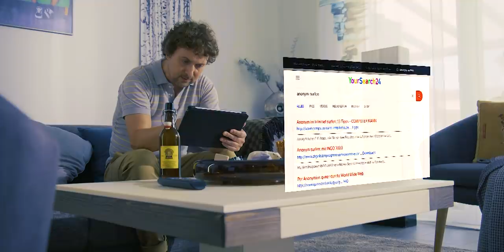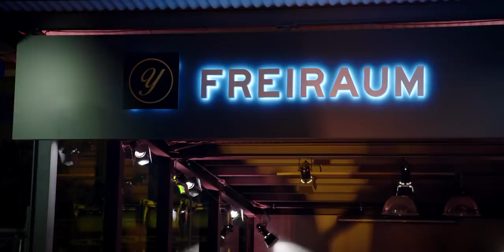PATCHWORK GANGSTA | Folge 06 Waffen-Marketing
Nachdem Franz zu Hause von zwei unheimlichen Gesellen besucht wurde, besorgt er sich im Darknet eine Waffe, um sich und seine Familie verteidigen zu können. Er vermutet Yassin als Strippenzieher und möchte ihn mit einem Beweis konfrontieren. Tessa versucht derweil, Franz zu verführen.

• WAHNSINN TRIFFT GANGSTA-RAP

Die erste Staffel umfasst zehn Folgen à 30 Minuten. Die Drehbücher schrieb Comedy-Head-Autor Christian Karsch, der zusammen mit Eric Dean Hordes auch die Regie übernahm.

Directed by:
Eric Dean Hordes & Christian Karsch

Showrunner:
Christian Karsch

Lektoring & Dialouges:
Christian Karsch, Naya Bindzus & Eric Dean Hordes

Starring:
Haben Tesfai
Stefan Mocker
Neil Malik Abdullah
Katy Karrenbauer
Anne Apitzsch
Lukas Karlsch
Siri Nase
George Liratsis

Co-Starring
Karen Markwardt
Julius Dombrink
Mascha von Rascha
Tom Barcal
Nadir Sisman
Hassan Lazouane
Michael Schumacher
Falk Willy Wild
Vera Göpfert
Marianne Gross
Britta Selling
Sven Paul
Gary Masson
Yannic Becker
Andrej Pavjuk
Vadim Kleymann
Stefan Bächle

Guest Starring:
Julian David
Helmut Krauss
Sahne Dani
Santiago Ziesmer
CR7Z
T-Ser
Billie Zöckler
Alice Hoffmann
Manuel Andrack
Simon Gosejohann
Clea-Lacy Juhn
Daniela Reimchen
Uwe Karpa
Rotraut Hoffmann

Hip-Hop Dialog Advice & Development:
Markus Trennheuser, Naya Bindzus & Falk Schacht

Producer:
Michael Bart

Composer:
Markus Trennheuser & Sebastian Heinz

Camera:
Patrick Mürb, Michael Merkel & Susan Schenk

Drone Operator:
David Hackhofer

Camera Assistance:
Peter Sebera

Rough Cut:
Frauke Tietjen

VFX Designer:
Eric Dean Hordes

Color Grading:
Tibor Pilz & Eric Dean Hordes

Line Producer:
Michael Becker

Project Controller
Jan Kist

Production Manager
Thorsten Hubrich

Unit Production Manager:
Klaudia Stürmer

Production Assistance:
Birgit Lokotsch & Ann-Kathrin Bocskai

Casting Assistance:
Rotraut Hoffmann und Kristina Cindaric

Doctor Casting Broker:
Martina Föry

Hip-Hop Casting Broker:
Markus Trennheuser & Falk Schacht

Director’s Personal Assistant:
Kristina Cindaric

1. Assistant Director:
Felix Triebel

Still Photographer:
Felix Triebel

Sound Mixer:
Tom Doepgen

Boom Operator:
Mathias Gündler

Chief Lightning:
Dominic Moser

Gaffer:
Hans Martin Jung

Production Designer:
Andreas Fassongé

Property Master:
Kerstin Mütterlein

Assistant Property Master:
Sophia Ruppert

Props Assistant:
Christoph Lohr

Costume Designer:
Thomas Hinzen

Wardrobe:
Arabella Sejdija, Lena Wellhöfer, Christina Castro & Sigrid Helmle

Make Up Chief:
Dieter Benz

Make Up Artists:
Alexandra Wendling, Claudia Koch & Kasia Vintrici

Dubbing Script Writer:
Eric Dean Hordes

ADR Mixer:
Bert Olke

Sound Re-Recording Mixer
Marc Schneider und Wolfang Ort

Sound Designer:
Markus Trennheiser

Foley Artist
Joo Fürst

Production Company
SWR Baden-Baden